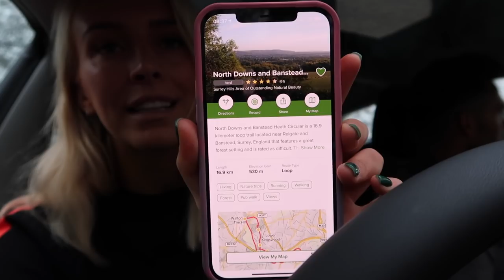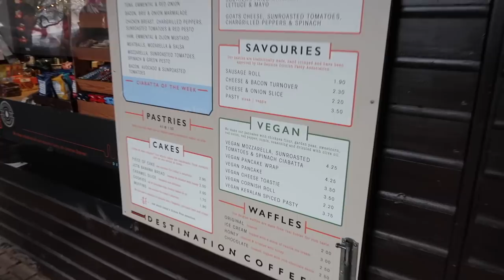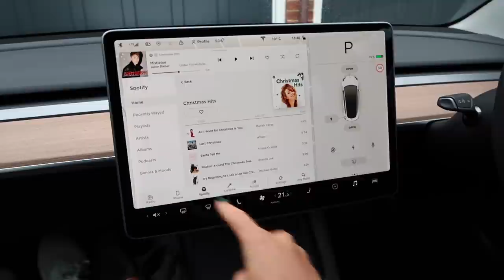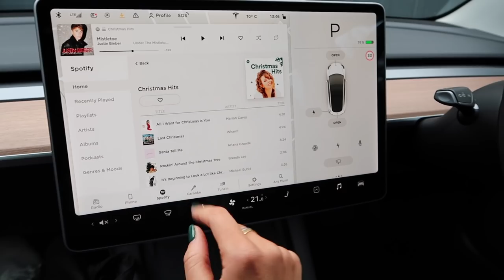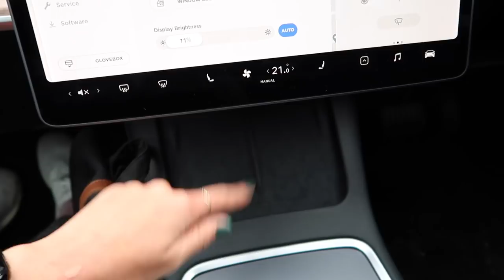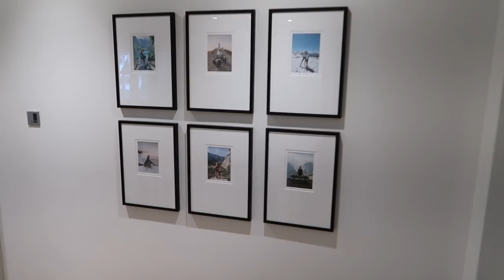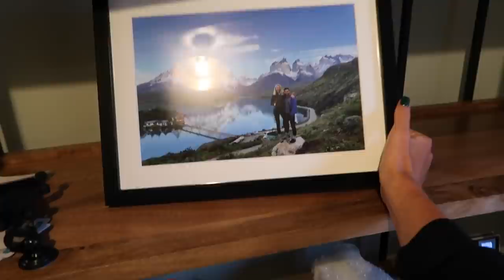Winter Vlog | A Country Walk, My New Car, Bedroom Update and Christmas Gifts!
It's another long one guys! Join us for a boxing day vlog including a country walk, showing you my new electric car, updates on our main bedroom, a Christmas gift I received and a few of our plant based meals!